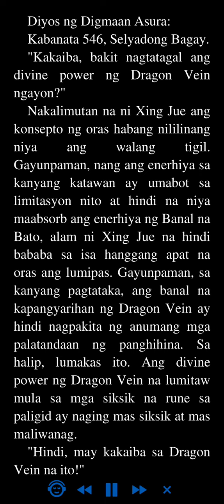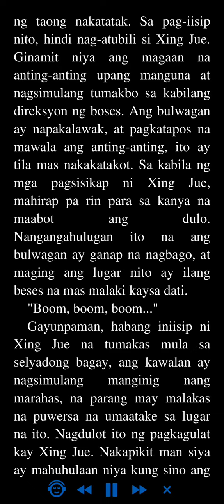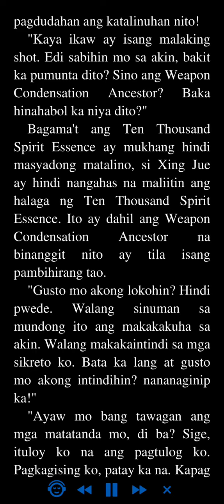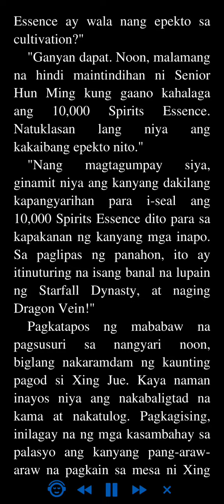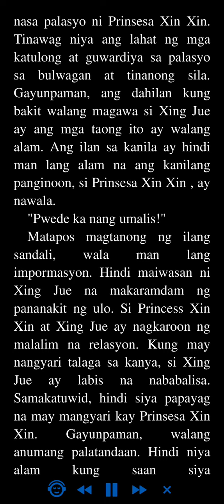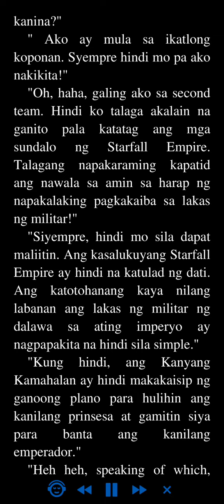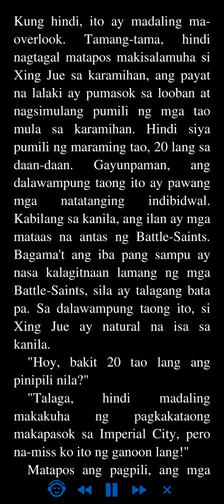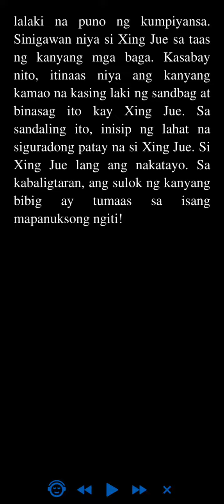Diyos ng Digmaan Asura: Kabanata 546 - 550